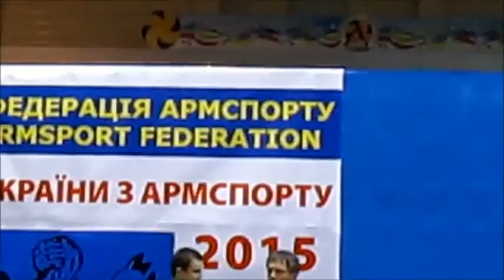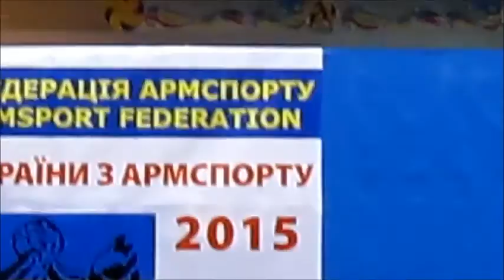Чемпіонат України з армспорту 2015. Ліва рука, відбіркові поєдинки. Частина 2.